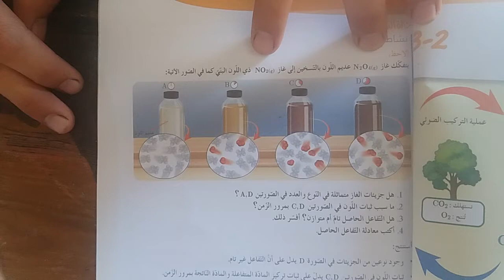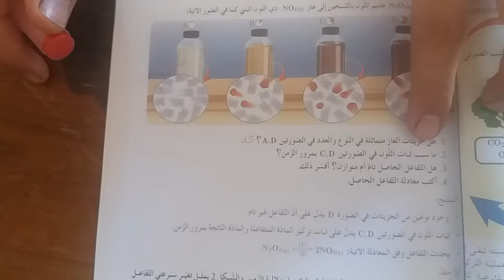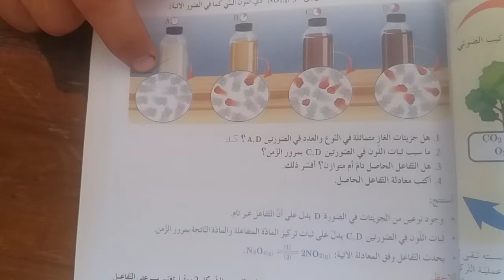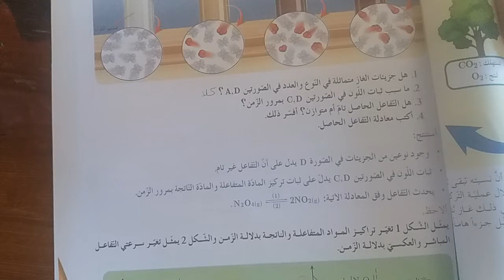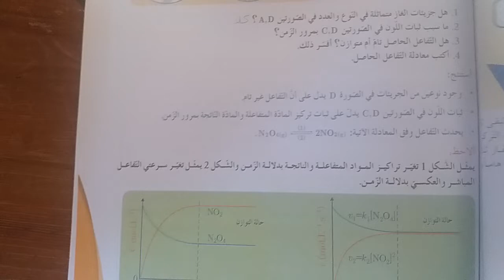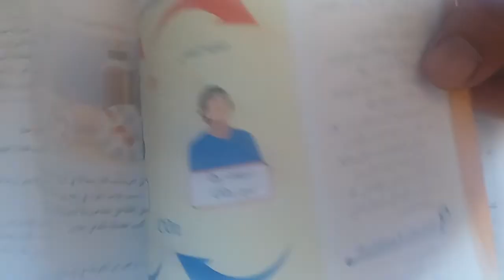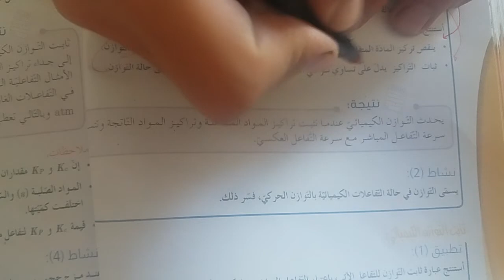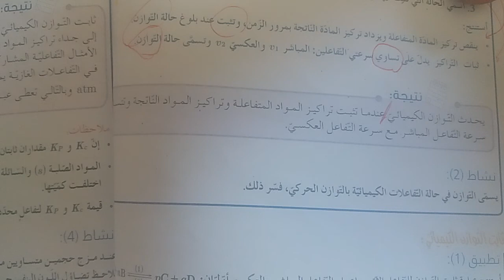التوازن الكيميائي 1